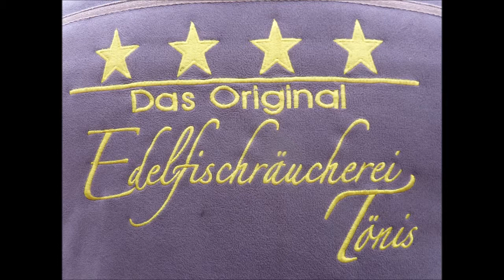Essen Steele Kaiser Otto Platz 9. Blumen und Pflanzenmarkt * Michael Larsen 2 * 28.04.2019